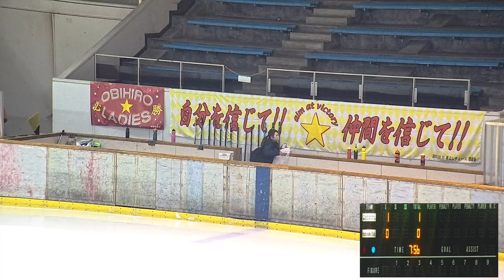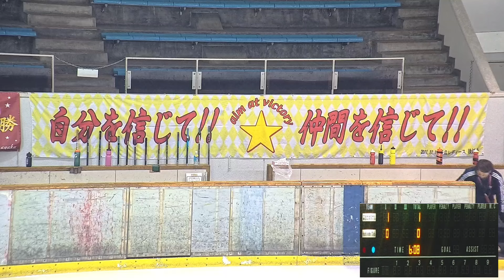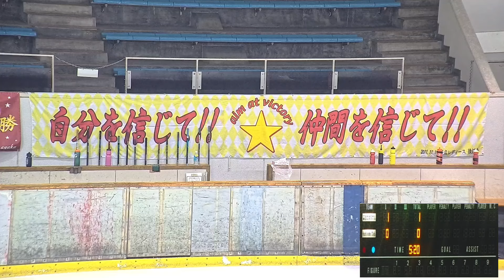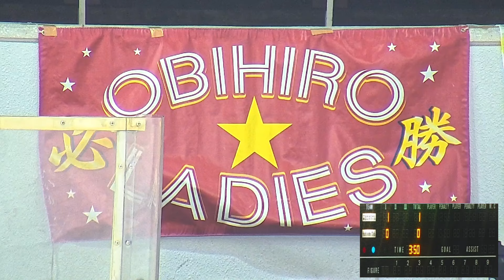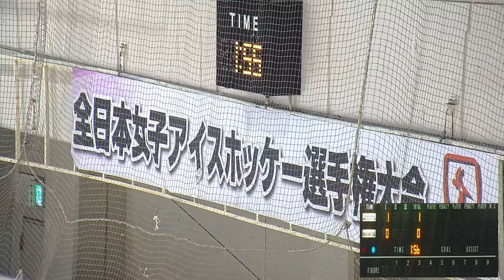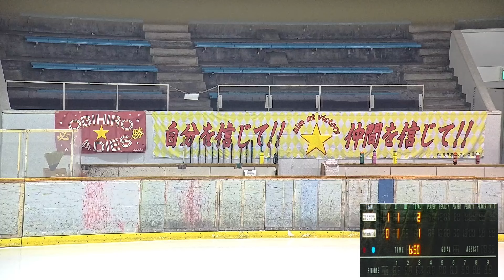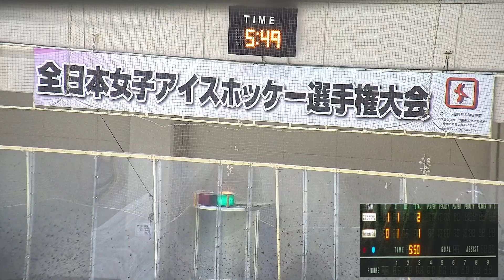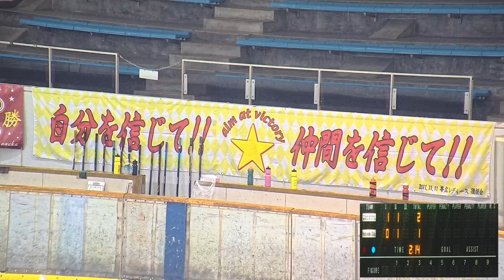2024年3月7日 第43回全日本女子アイスホッケー選手権大会 Bグループ【1回戦】TOKACHI帯広レディース vs Hachinohe Club Ice Hockey Team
第43回全日本女子アイスホッケー選手権大会A・B・Cグループの全試合を（株）NTTSportict協力のもと、スポーツ自動中継AIカメラによりライブ配信いたします。